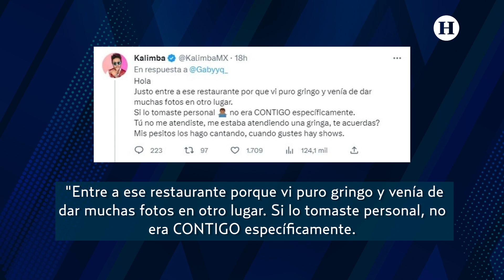Kalimba causa polémica por actitud con fan que le pidió foto: “No nos idolatren”, responde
Las redes sociales se han convertido en las plataformas perfectas para que los artistas tengan mayor contacto con sus seguidores, pero también hay ocasiones en las que han sido expuestos, y en esta ocasión le tocó a Kalimba ser criticado por su actitud al tomarse foto con una fan, polémica a la que el cantante ya dio respuesta  afirmó: "No nos idolatren, somos seres humanos".